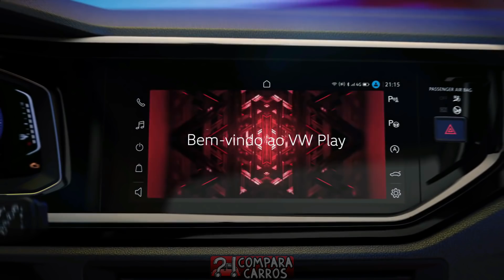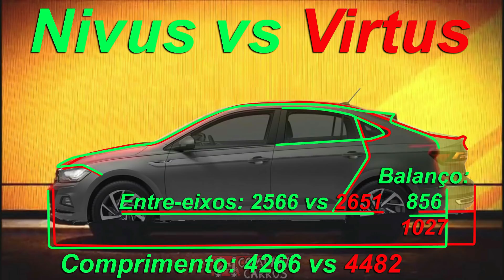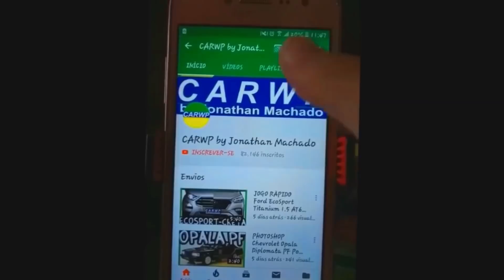VW NIVUS EUROPEU: ATÉ 25 KM/L DE GASOLINA!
Nossa aposta para a versão final do VWNivus ou Polo SUV, usando o teaser divulgado ontem pela marca. Para a traseira, decidi apenas atualizar a nossa última projeção, desenhada em cima de um flagra, pois acertamos muitos traços e proporções com ela. Para a dianteira foi preciso refazer do zero todo o teaser vermelho-zebra.
Talvez você pergunte, "mas o TCross já não é o SUV do Polo?", excelente pergunta. O T-Cross usa a base do Virtus, que tem entre-eixos maior. Por isso o Nivus terá o mesmo entre-eixos mais curto do Polo e uma caída brusca na coluna C para imitar um perfil esportivo.
Acredito ainda que a futura Nova Saveiro não será mais derivada do Gol, mas sim a versão pickup do Nivus.
Ignore o seguinte rascunho

T-Cross
T-Roc
Tiguan
Touareg
Taigun

T-Sport

Nivus será produzido na planta da Volkswagen na Espanha
Entre o T-Roc e o Tiguan

17 de março na conferência anual para acionistas
primeiro modelo da marca alemã equipado com a nova central multimídia VW Play, desenvolvida no Brasil para o restante do mundo e que contará com a opção de serviços conectados.

Para a Europa, o Nivus/T-Sport deverá contar com um motor 1.5 TSI de quatro cilindros com 150 CV, além do 1.0 TSI de 115 CV e do Diesel 1.5 TDI de 95 CV.

O T-Roc Portugal tem motores:
115 cv 1.0 a gasolina
150 cv 1.5 a gasolina que desativa 2 dos 4 cilindros
190 cv 2.0 TSI
300 cv 2.0 turbo na versão R com tração nas 4 rodas

Se vocês acham que a vida do T-Cross será difícil aqui no Brasil, pense então em outros países.
Quando o Nivus começar a ser produzido na Espanha o T-Cross perderá todo o sentido no Velho Continente.

Lembrando que lá o T-Cross é diferente do nosso, sendo menor.

Carroceria
O T-Cross brasileiro tem entre-eixos 8,8 cm mais longo (2,651 m) e é quase 1 cm mais alto (1.568 m) que o carro europeu. Apesar de o visual externo ser praticamente o mesmo, o SUV para o Brasil tem grade frontal e para-choques exclusivos, saias laterais sem a pintura na cor da carroceria, e a opção do teto na cor preta.

Interior
Por dentro, o painel segue as mesmas linhas básicas do carro europeu. As diferenças estão nos materiais de acabamento e em detalhes como as saídas de ar centrais (mais simples no T-Cross brasileiro) e o volante, que no Brasil é o mesmo empregado no Polo e no Virtus.

Motor
Além de um 1.6 diesel de 95 cv, o T-Cross europeu também tem como opção menos potente a gasolina o motor 1.0 TSI, porém calibrado para desenvolver 95 cv ou 115 cv (no Brasil, são 128 cv). Já o motor mais potente é o novo 1.5 TSI de 150 cv, enquanto por aqui o propulsor das versões mais caras será o 1.4 TSI, que despeja os mesmos 150 cv.

Ontem eu assisti um excelente vídeo do Meu Carro LifeStyle entitulado O MAIOR ERRO da VOLKSWAGEN!

e está claro o canibalismo do Nivus diante do T-Cross.
Meu palpite é de que teremos a mesma estratégia que a Honda utilizou para a chegada do WR-V aqui: subiu todos os preços do irmão maior HR-V.

Acredito que o T-Cross nacional perderá a versão básica e as demais versões terão aumento nos preços, ganhando mais equipamentos de série para compensar.

Aí o Nivus chegaria custando o mesmo que o T-Cross antes dos aumentos.